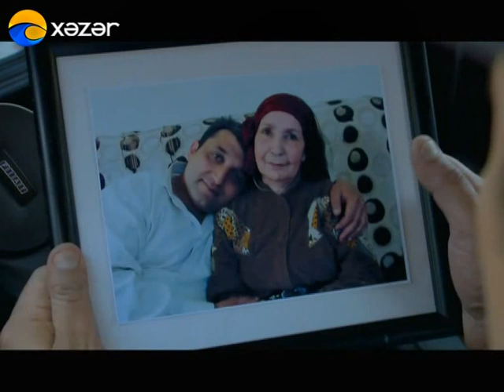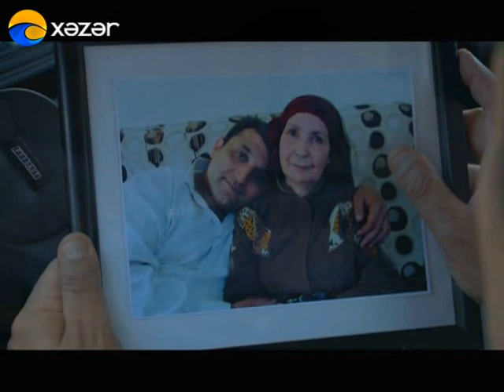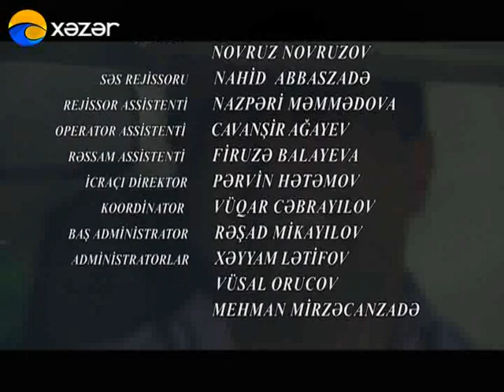Həyat Varsa - Rüşvət